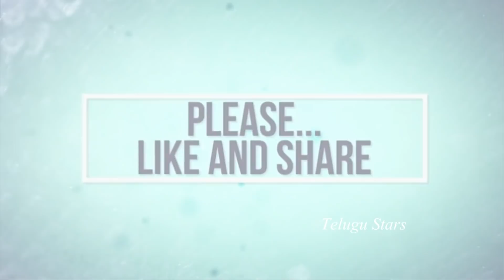Lakshmi's NTR Movie Pre Release Event At Kadapa | Vennupotu Event Date Fix | RGV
Lakshmi's NTR Movie Pre Release Event At Kadapa . Vennupotu Event Date Fix . RGV . NTRtrueSTORY . RGV’s relentless publicity for his upcoming film Lakshmi’s NTR isn’t going to end anytime soon.After making plenty of direct references to the downfall of NTR within his own political party, RGV has now gone a step ahead to take it to the next level.The director has announced that the audio launch of Lakshmi’s NTR is going to be held in Kadapa, and the event has been named as ‘Vennupotu event’ alias NTR night.
ల‌క్ష్మీస్ ఎన్టీఆర్ కడపలో గ్రాండ్ ప్రీ రిలీజ్ ఈవెంట్